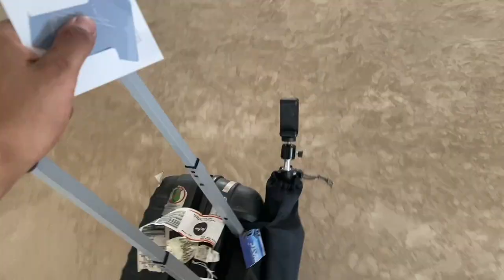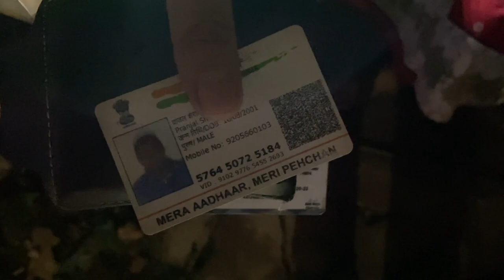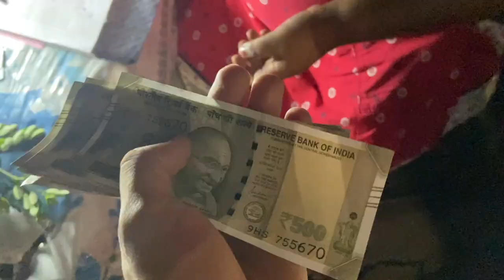Night life in GOA 🥳 || again on a solo trip🥶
guysss this is my a day in life series part 4 in which i m travelling to goa solo
and showing u night life and my journey to you guysss
if you liked this video please share this to yours friends who want to visit goa